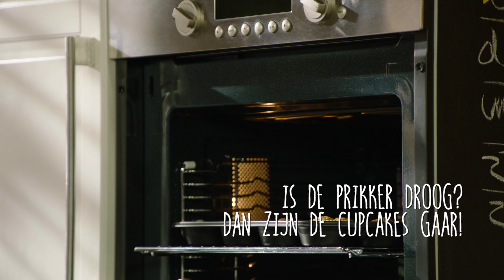Basis cupcakes maken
Cupcakes als traktatie, bij de koffie en zelfs als ontbijt. Wie is er niet dol op dit heerlijke gebakje? In deze handige video van Jumbo laten we je de basis van cupcakes zien. Daarna is het aan jou. Wordt het zoet, hartig, volledig versierd of lekker simpel? Hoe dan ook, dat wordt smullen!